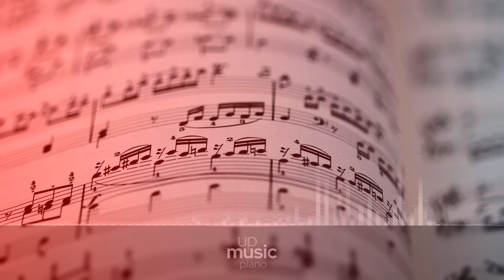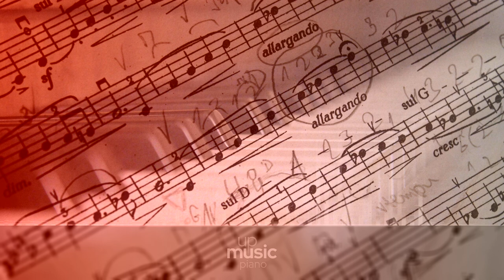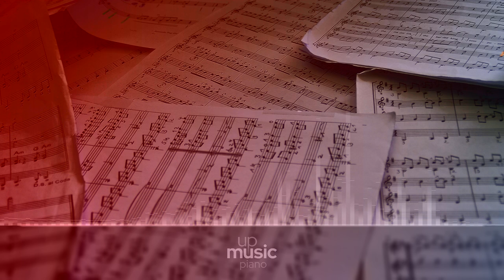Ariana Grande - Ghostin, by @KatherineCordova ∙ upmusic ∙ piano